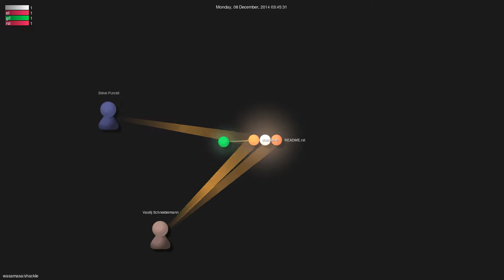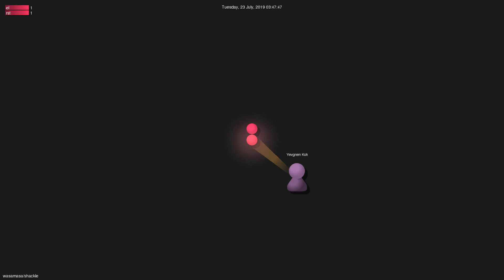wasamasa/shackle - Gource visualisation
Author: wasamasa
Repo: shackle

Description: Enforce rules for popup windows
Starred: 268
Forked: 10
Watching: 10
Total commits: 128
Initial commit: Sun Oct 19 17:06:27 2014 +0200
Total number of files: 4